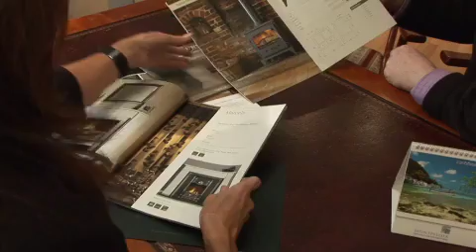Hertfordshire Fireplace Gallery in Potters Bar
Hertfordshire Fireplace Gallery is based in Potters Bar and boasts a huge range of gas fires and electric fires fireplaces, fire surrounds, stoves and fire accessories for both contemporary and traditional homes. Our friendly and trained staff will be happy to help you choose the right fireplace and/or fire for your home. All fires and fireplaces can be installed by our fully qualified engineering team or just simply delivered to your home.